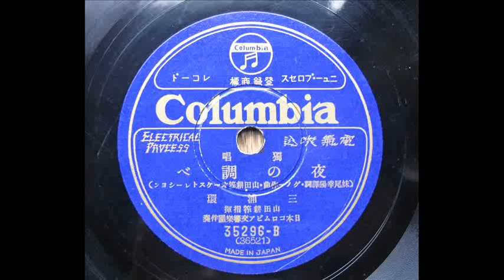三浦 環 Tamaki Miura - 夜の調べ (Gounod : Serenade) -1932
妹尾幸陽　訳詞
1932年8月発売
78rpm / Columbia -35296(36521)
on HMV-101 gramophone (No.4 Soundbox)